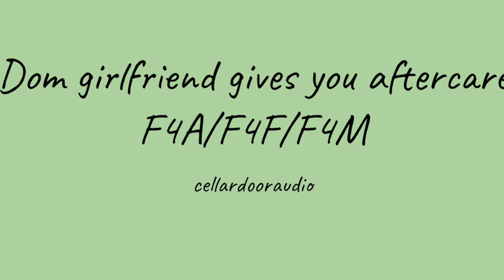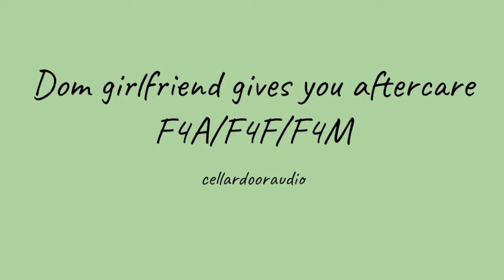Dom girlfriend gives you aftercare asmr /F4A/ lots of praise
good aftercare is important so let me give it to you